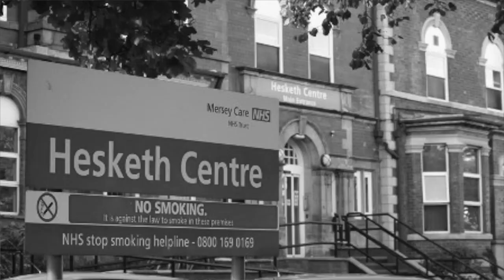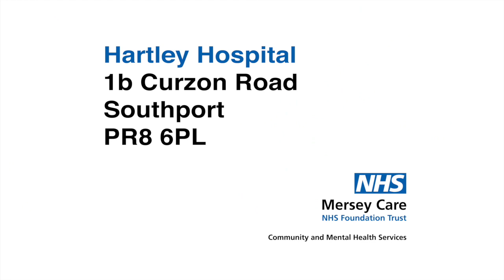Hartley Hospital Completion - A message from Donna Robinson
A “fantastic achievement” is how it has been described as we conclude Phase 2 of Hartley Hospital Southport, one of a new generation of mental health hospitals completed by Mersey Care NHS Foundation Trust in 2020 despite the challenges of the pandemic.

This film chronicles a successful move of community mental health services including outpatient clinics from a Victorian building to a state of the art Hartley Hospital, which is now complete with new car park and landscaping.

More information on Mersey Care’s new generation of mental health hospital